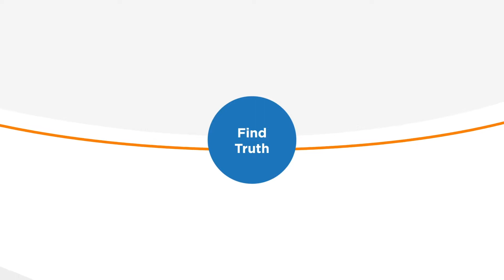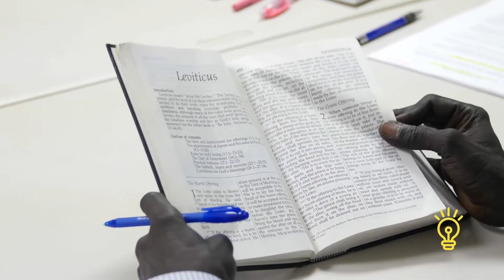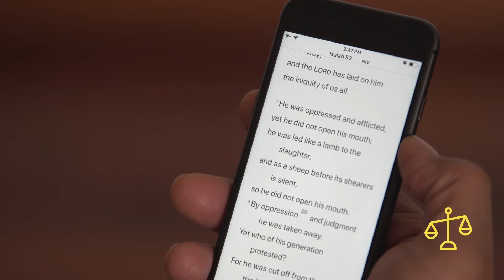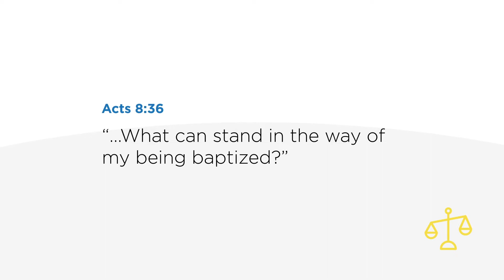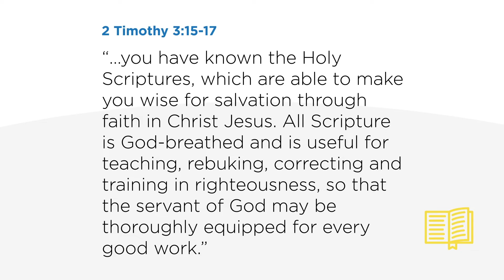Truth Brings Peace Lesson 5-Course 2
Quick review -- find the answers below.
1. Who are the main characters in the story?
    A. Jesus and Mary
    B. Jesus and the Ethiopian
    C. Philip and the Ethiopian

2. What happened in the story?

3. Where did the story take place?
    A. On the desert road
    B. Bethany
    C. On the road to Rome

4. What was the problem?

5. What was the solution to the problem?

Deeper Learning -- suggested answers below.
1. What is the main theme of the lesson?
2. What sin does this lesson teach you to confess? What do we fail to do?
3. Where do you see the love of God in the lesson?
4. What does God teach you to do in the lesson?

*ANSWERS BELOW*

Quick Review

1. C - Philip and the Ethiopian
2. Philip explained God’s Word to the Ethiopian.
3. A - On the desert road
4. The Ethiopian did not understand God’s Word.
5. Philip explained the prophecies of Jesus to the Ethiopian.

Deeper Learning - (Do not feel like you need to match your answers word for word.)

1. Use your knowledge of God’s Word to teach others.
2. Sometimes we do not read God’s Word as we should.
3. God uses men like Philip to preach His Word. That Word teaches about Jesus, our Savior from sin.
4. Use Scripture to strengthen your faith.